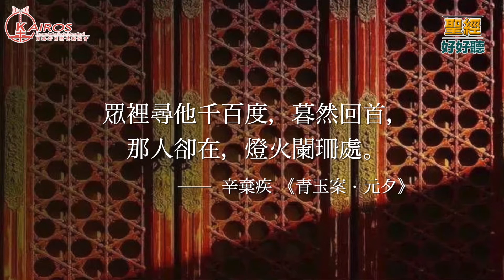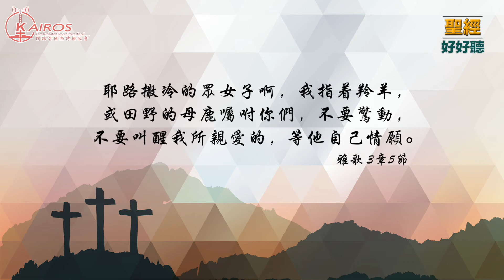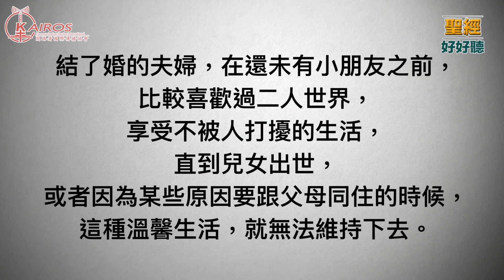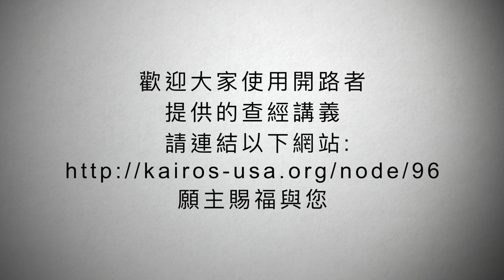【粵語】聖經好好聽 雅歌第三課第四集